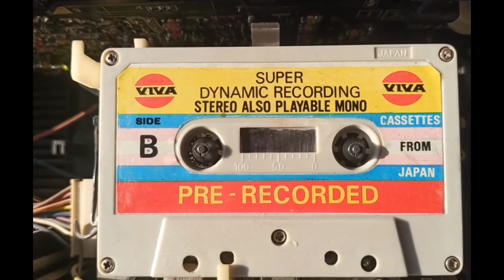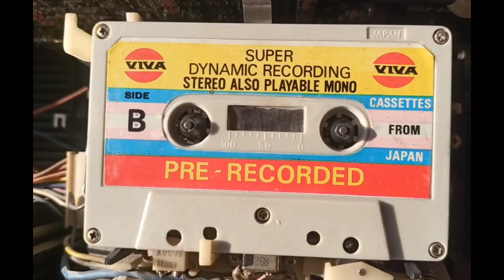fazal waid parzanh new Tappay Mesrry 2022